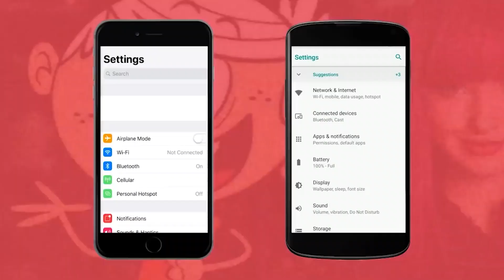This Is What Will Happen In Frozen 3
Frozen 3 Is Going To Change Anna

Hey there, "Frozen" fans and welcome back to TheThings. Today, we're going to get ahead of ourselves and theorize about the possible plotline for "Frozen 3." A threequel has yet to be announced. But it's not off the table just yet. A bunch of new characters were introduced in "Frozen 2," but many of us wish they had received a little more screen time. So, we're seriously hoping that they'll have more prominent roles in "Frozen 3." Kristen Bell said that if it was up to her, Disney would create up to five "Frozen" movies, and we seriously hope that they take her vision to heart!

If you loved "Frozen 2," you're probably curious to find out if Disney will greenlight a third installment to the "Frozen" franchise. In this video from TheThings, we delve into what we think the threequel will be about. Once you're done watching, tell us if you agree with our theories in the comment section.